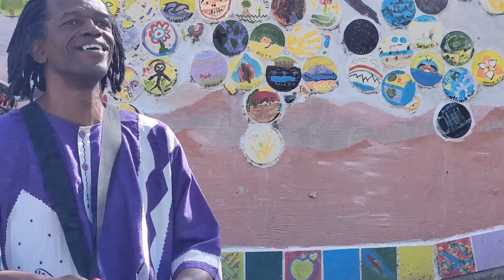Funga Alafia (Song of Welcome) performed by Benjamin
Voices of Our City Choir is honoring BlackHistory all year long by centering our voices of color and sharing their stories, projects and passion.

Benjamin is one of our Choir members. He is a multi-faceted story-teller and musician and his passion and love for our Choir and our mission is palatable. He introduced this traditional Nigerian Folk Song to the Choir this year.

The lyrics are words that Voices of Our City Choir is honored to say to our community: "We welcome you!"  We believe that the arts work to advance social justice.  For more information about the Choir, our mission and our work, please